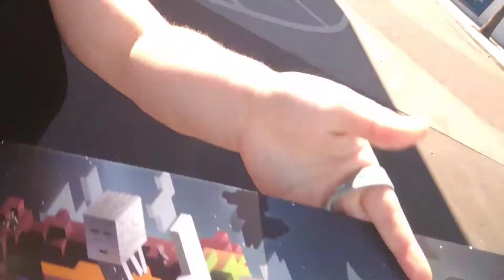Minecon Earth Vlog!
Ready for some Minecraft action! Lol! This is a short little vlog of when me and my friend Alex went to Minecon Earth at our nearest Microsoft store! It was a lot of fun! Thanks guys for watching!

Want to Buy awesome amazing magical merch!

-Mimiperiwinkle out!